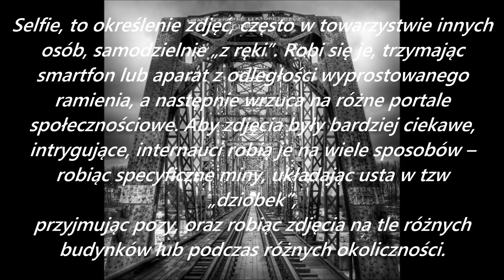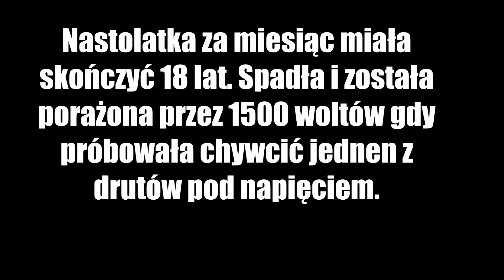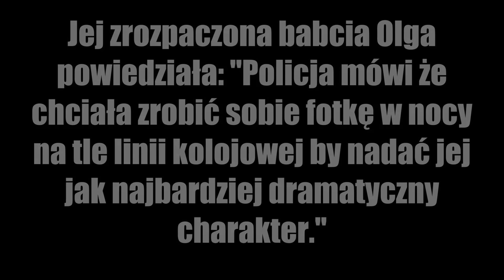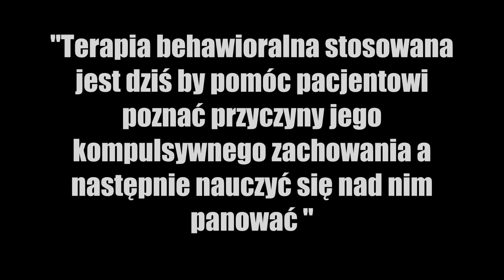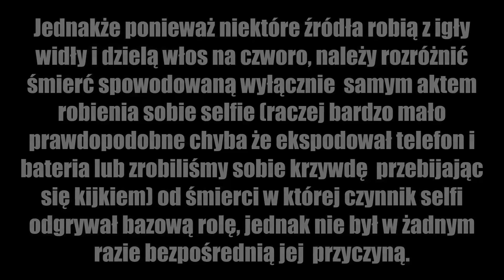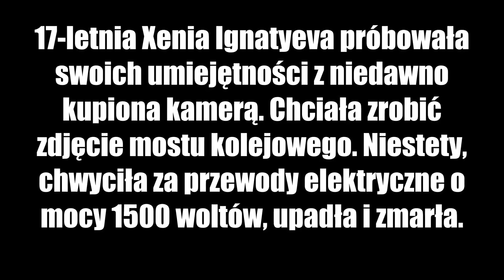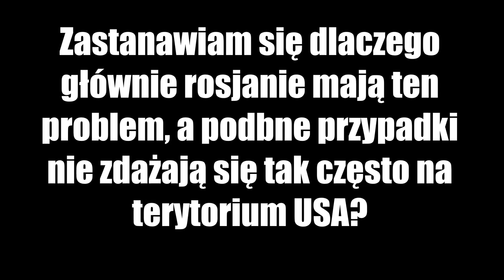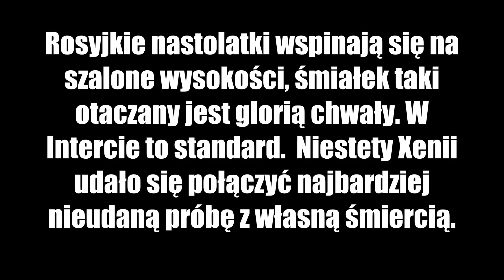Xenia Ignatyeva - SELFIE, które kosztowało zbyt wiele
Materiał powstał w oparciu o tekst portali zagranicznych. Tłumaczenie jest odzwierciedleniem oryginału angielskiego z pewnymi poprawkami.

Jest to kompilacja tego co w sprawie śmierci Xenii Ignatievej (kwiecień 2014) pisały poszczególne portale, opowiedziana w jednym miejscu.  Motyw dźwiękowy:
Alessandra Giubilato - Cool Enough SPADA  ELEN LEVON [acoustic cover]